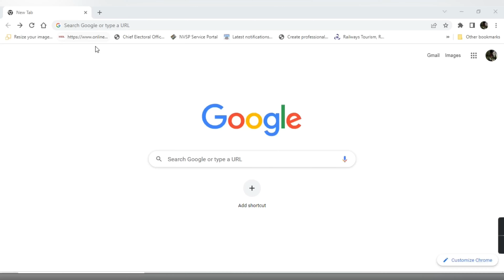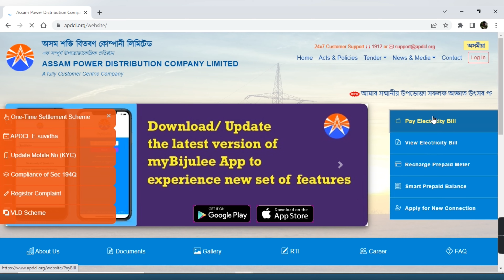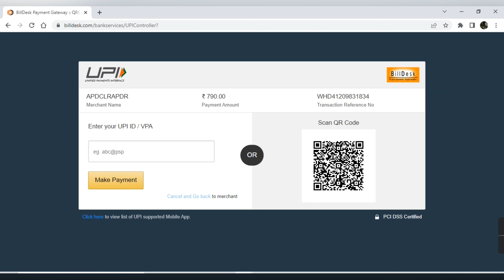How to Pay Electricity Bill Online in Assam 2022 | Without any convenience Fees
How to Pay Electricity Bill  Online in Assam 2022 |

How To Pay APDCL Bill Online At Paytm
Fill in your Consumer Number. Check the sample bill to find your consumer number on your APDCL bill.
Click on 'Proceed'
Enter the amount.
Use a payment method of your choice.